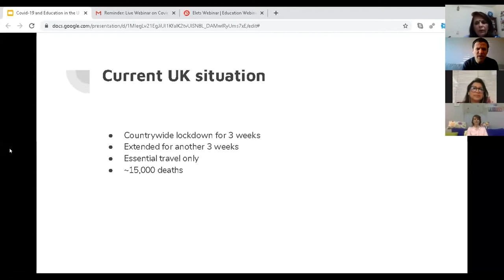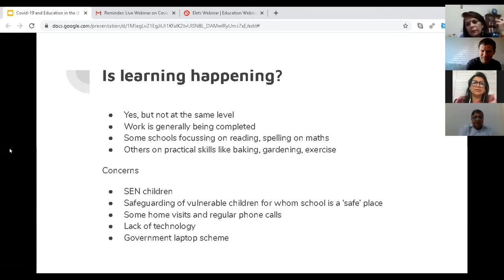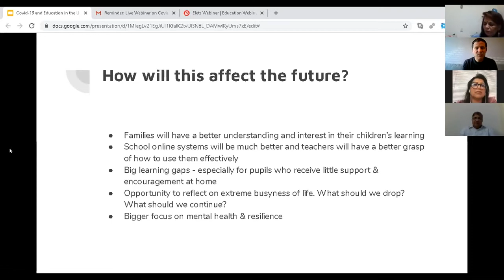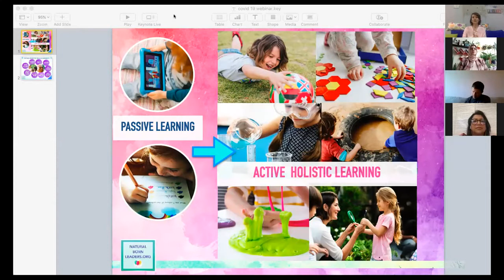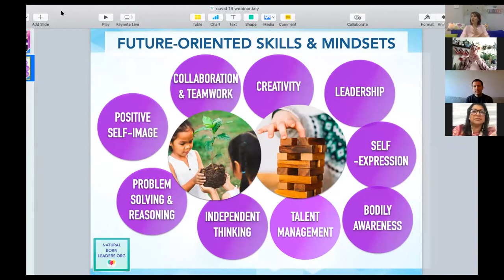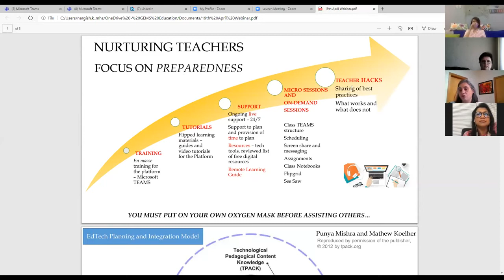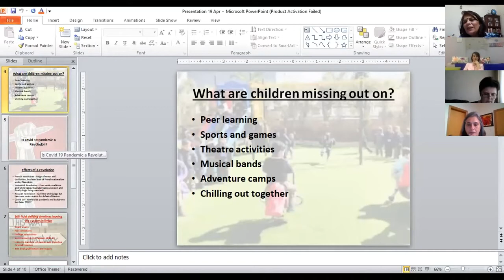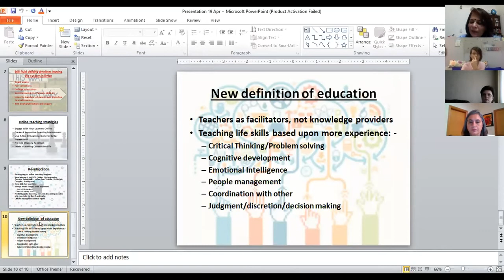Elets Exclusive Covid 19 effecfs across the globe in education sector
Elets Webinar 2020: Covid 19 effecfs across the globe in education sector

Speakers:
Nargish Khambatta, Principal & CEO, GEMS Modern Academy, Dubai, UAE

Dmitrieva Olga, Teacher, MBOU ( Municipal Budget Educational Organisation ), Cheboksary, Russia

Dr. Aishah Siddiqua, Director & Principal, Dubai National School, Dubai, UAE

Samira Farhat Amin, Founder & CEO, Education Excellence Country Director, Dhaka, Bangladesh

Magdalena Matulewicz, Natural Born Leaders, Warsaw, Poland

Sapna Simmi Sukul, Education Trainer, Advisor, New Delhi, India

Pete Harwood, Computer Science Teacher, Midfield Primary School, London, Uk

Moderator - Dr Ravi Gupta, Founder, CEO & Editor-in-Chief, Elets Technomedia Pvt Ltd